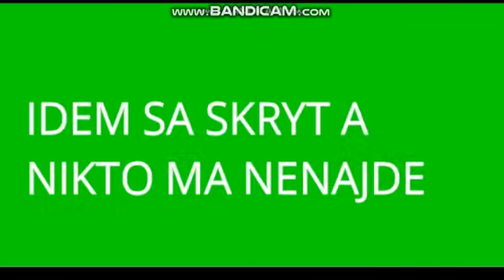( Roblox-GRANNY PART 2) Tanja videla Unicorna?!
Tak chceli ste 2. časť, tu ju máte xdd
Ja viem nieje to nič moc,,, ale nič iné ma nenapadlo...
KEĎ sa ti video nepáči, kĺudne taj dislike!
Každý máte právo na svoj názor!